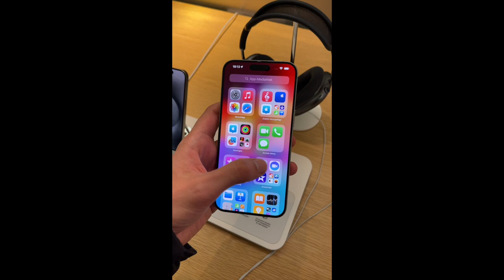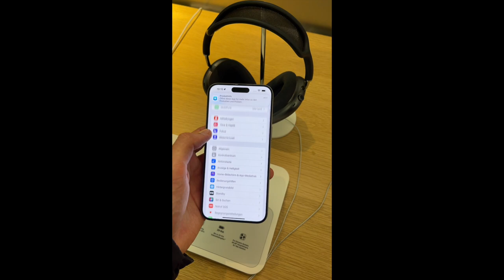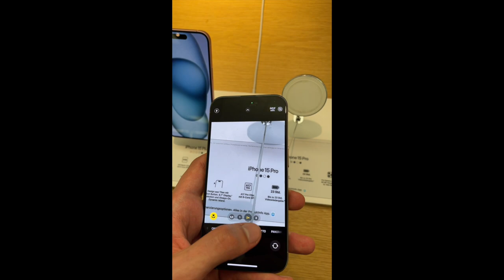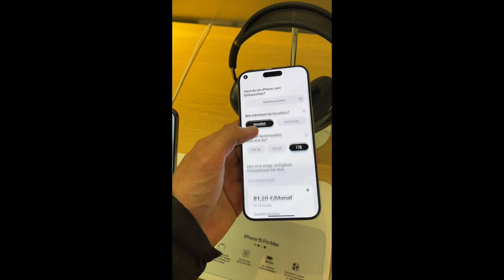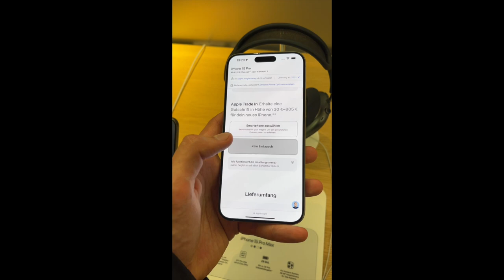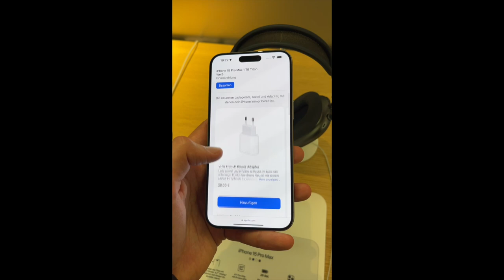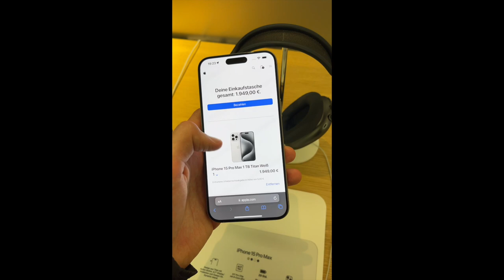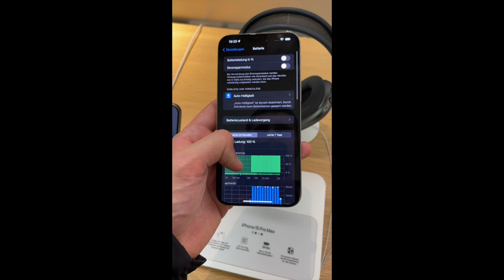iPhone 15 Pro Max 256 GB